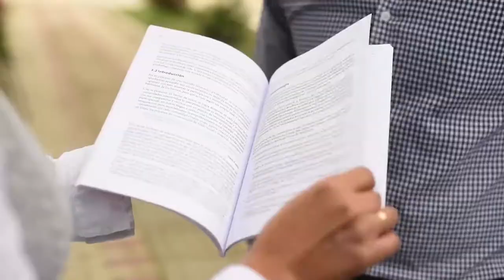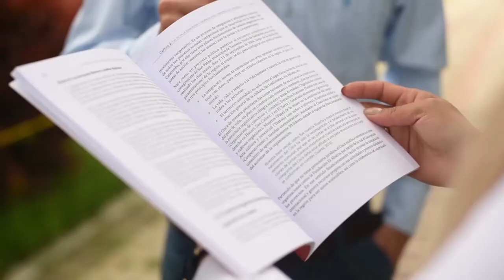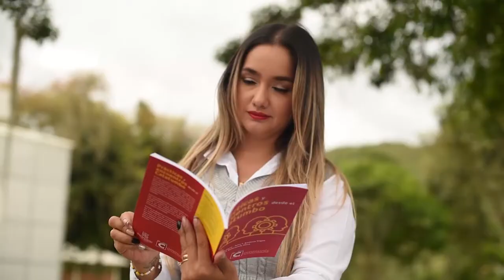Nuestras Producciones Científicas: Prácticas y encuentros desde el Catatumbo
Docentes del programa de Comunicación Social escribieron el libro "Prácticas y encuentros desde el Catatumbo"